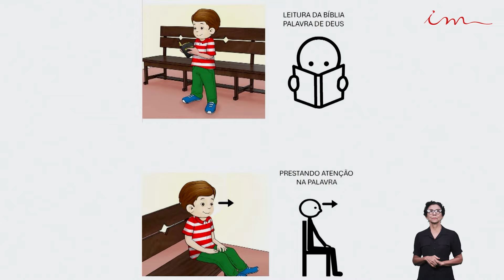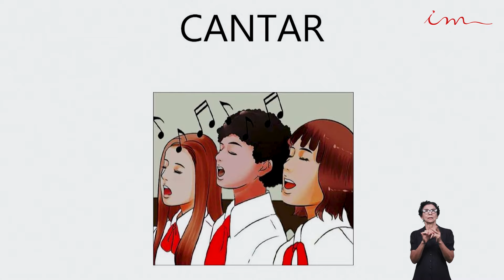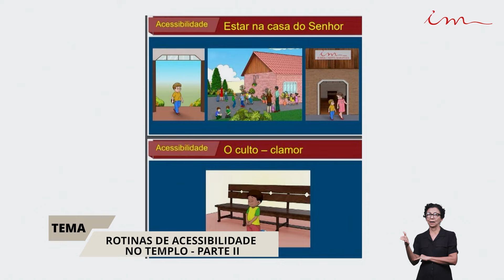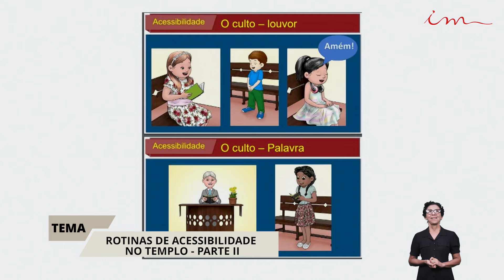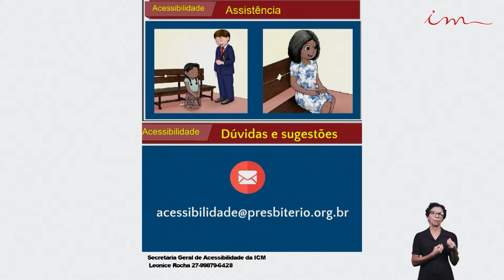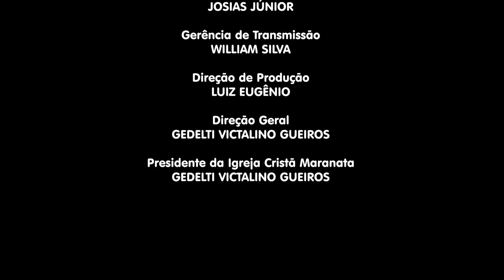[Acessibilidade] Igreja Cristã Maranata - Rotinas de Acessibilidade no Templo - parte II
LEI DE DIREITOS AUTORAIS, LEI Nº 9.610/98:
"CANAL OFICIAL"

Programa Acessibilidade da Igreja Cristã Maranata.

Você ou sua família precisa de oração? Ligue para 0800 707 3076 e seja atendido por um grupo de irmãos prontos para te dar toda a assistência espiritual necessária.É expressamente PROIBIDA a reprodução TOTAL ou PARCIAL.
"CANAL OFICIAL"